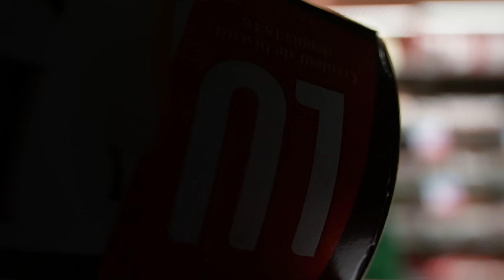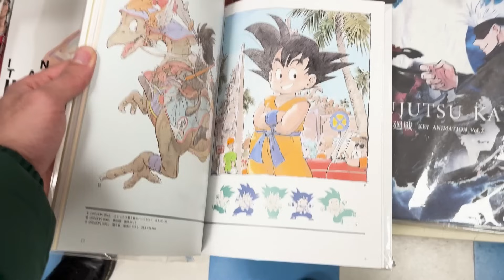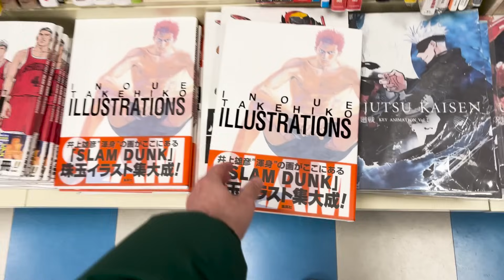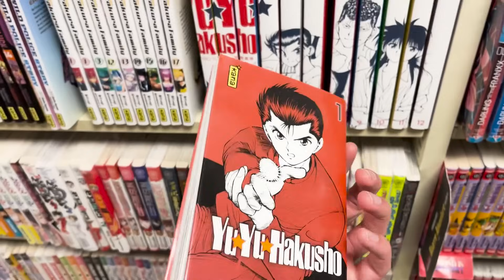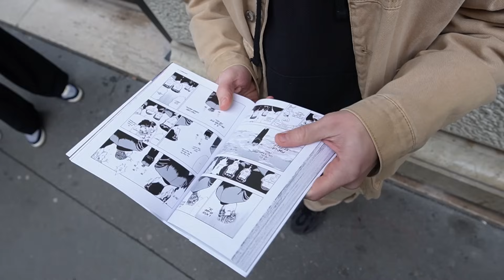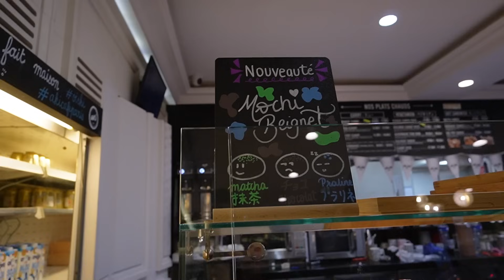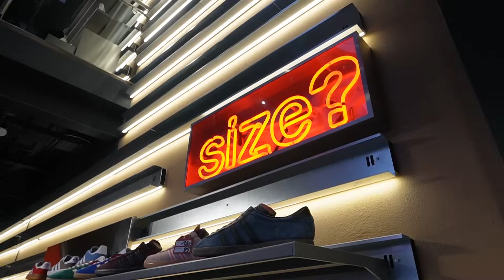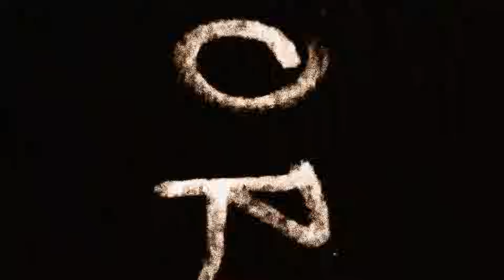Une journée SHOPPING sur PARIS ! (Sneakers, Mangas et café)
► INFORMATIONS :
→ Aujourd'hui, je vous emmène dans une journée SHOPPING sur PARIS ! Au menu de cette vidéo, il y aura des achats de Sneakers, des achats de mangas et aussi des moments un peu plus Chill dans un café. Nous allons visiter le magasin size? revendeur de Sneakers, le magasin dr Martins de Paris, Châtelet et le café Kitsuné et le AKI café.